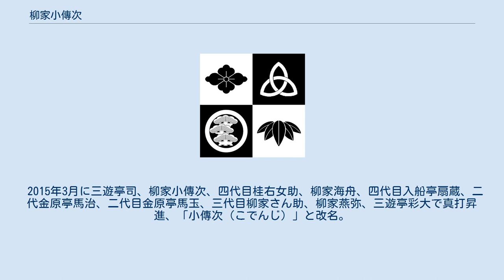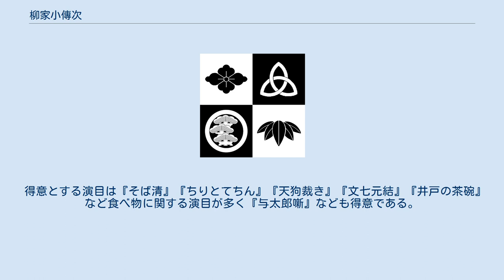柳家小傳次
柳家_(落語)
柳家 小傳次（やなぎや こでんじ）は、落語家の名跡。
 柳家 小傳次（やなぎや こでんじ、1978年2月19日 - ）は、東京都目黒区出身の落語家。
本名∶奥山 直人。
出囃子∶「子守り」。
紋は「丸に三つ柏」。
 柳家さん喬の門下。
東京都目黒区に生まれ育ち、高校卒業後、声優を目指して東京アニメーター学院アニメーション声優本科に入学する。
同学院に在学中の1997年4月、当時の講師であり声優の増岡弘が主宰する東京劇団ルネッサンスに入団する。
 東京アニメーター学院卒業後は俳優として劇団に所属するが、増岡より現在の師匠である柳家さん喬を紹介されたことがきっかけで、2000年1月に入門。
前座名「さん市」。
 初高座は2000年5月19日で、場所は中野芸能小劇場、演目は『寿限無』。
 2003年に二ツ目昇進。
「喬之進」の名は、師匠柳家さん喬の「喬」の字を貰い三文字でおさまりが良いということで「之進」を付け、「喬之進」と名付けた。
 2015年3月に三遊亭司、柳家小傳次、四代目桂右女助、柳家海舟、四代目入船亭扇蔵、二代金原亭馬治、二代目金原亭馬玉、三代目柳家さん助、柳家燕弥、三遊亭彩大で真打昇進、「小傳次（こでんじ）」と改名。
 趣味特技は野球、ヴァイオリン、雑談、麻雀、競馬観戦。
 得意とする演目は『そば清』『ちりとてちん』『天狗裁き』『文七元結』『井戸の茶碗』など食べ物に関する演目が多く『与太郎噺』なども得意である。
 古今亭志ん陽、柳家小傳次、柳家燕弥、春風亭三朝の四人で「RAKUGOもんすたぁず」を組んでいる。